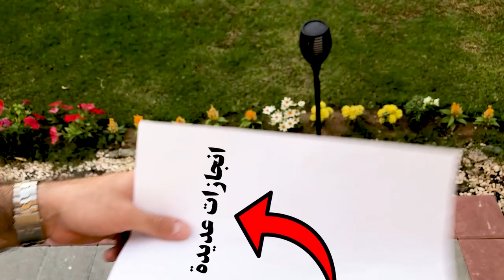ليش المشاهير ما عندهم أصحاب؟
سناب: msweidan99